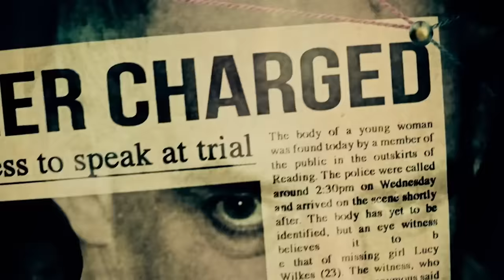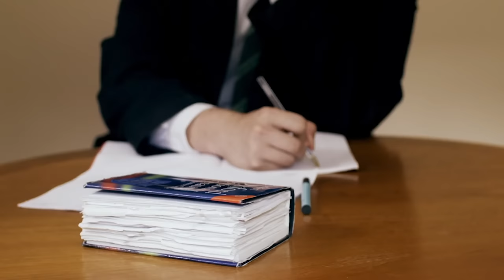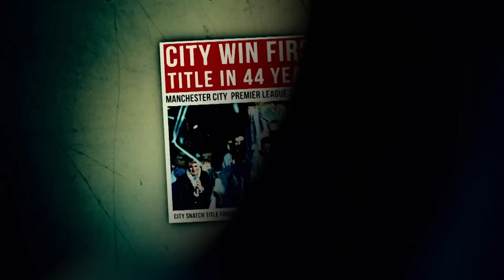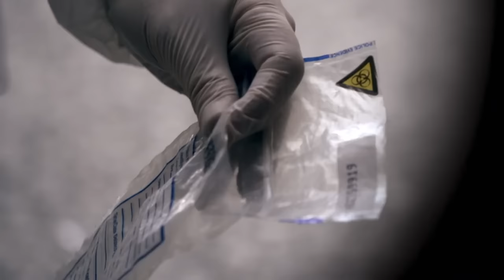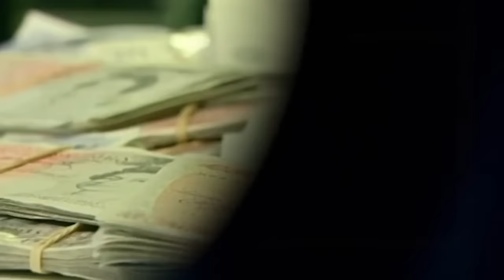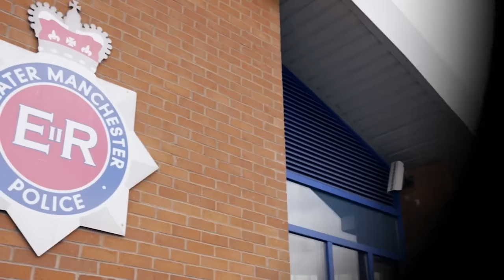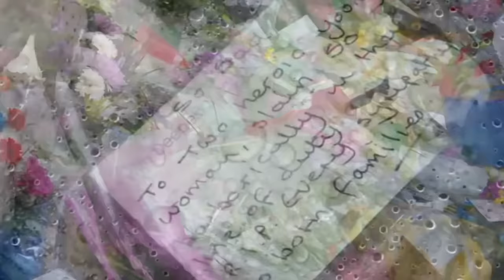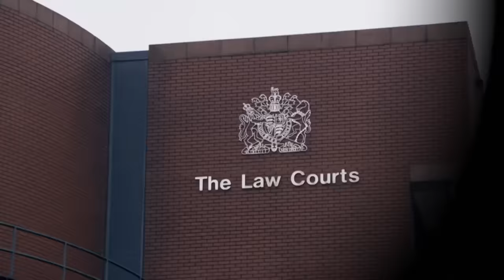The One-Eyed Fugitive Whose Gun And Grenade Spree Killed Four | Most Evil Killers | Absolute Crime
Dale Cregan was wanted by police for the murder of two gangland rivals. On 18 September 2012, two Greater Manchester Police officers, Nicola Hughes and Fiona Bone, were killed by Dale Cregan in a gun and grenade ambush while responding to a report of a burglary in Tameside, Greater Manchester, England.